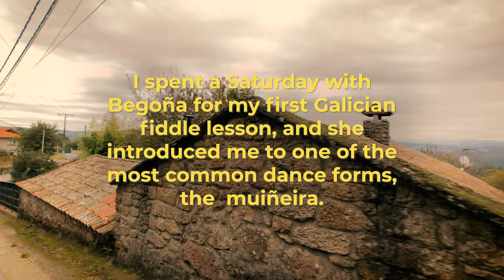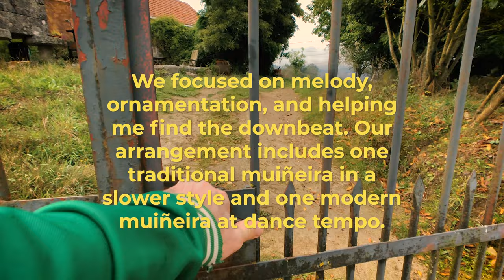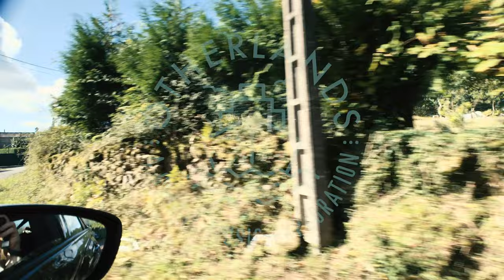Muiñeira de Negros / Noitébrega • Casey Driessen & Begoña Riobo [Otherlands: Spain]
This recording is the fourth in a new multi-episode project by Casey Driessen titled - OTHERLANDS: A Global Music Exploration.

CREDITS
Song: Muiñeira de Negros (traditional) / Noitébrega (Xosé Romero)
Music Arranged by: Casey Driessen & Begoña Riobo
Fiddle: Begoña Riobo
Fiddle & Audio/Video: Casey Driessen
Production Assistant: Emmette Driessen

Special Thanks: Alfonso Franco

EQUIPMENT
The following Shure microphones were used in the making of this collaboration. This helps to support the music I make.

Shure KSM44 [large diaphragm condenser]
Shure BETA 181 [cardioid capsule]
Shure BETA 181 [super cardioid]
Shure A53M [shock stopper]

ABOUT THIS COLLABORATION
Begoña Riobo and I met a few years back at Crisol de Cuerda, a fiddle/music camp in a small village outside of Burgos, Spain. While teaching at these camps, I'm surrounded by amazing musicians, but the schedules can be so busy that I never seem to make time for taking a lesson myself. I made it a priority to remedy this in Galicia and sat down with Bego for my first Galician fiddle lesson.

Our arrangement of Muiñeira de Negros & Noitébrega was recorded in an hórreo. These raised outbuildings are plentiful in the Galicia countryside and are used to dry grain. Bego had never played in an hórreo before and found the sound of the fiddle quite cosy and pleasing. I agree.

or this YouTube channel.

OTHERLANDS: A Global Music Exploration follows GRAMMY-nominated 5-string American fiddler Casey Driessen as he travels with his family to various countries across the globe to meet with local acoustic-based musicians with roots in their own traditions. Musical exchanges and travels are documented via audio, video and photography elements with collected materials released over the course of the project via his website and social media outlets and official musical releases likely to come at the end of travels.

OTHERLANDS is an independently designed and produced project that is self-contained with a small collection of audio and video equipment. All engineering and recording, including any post-production, can be set up, operated, and completed by Casey wherever on the globe he happens to be.